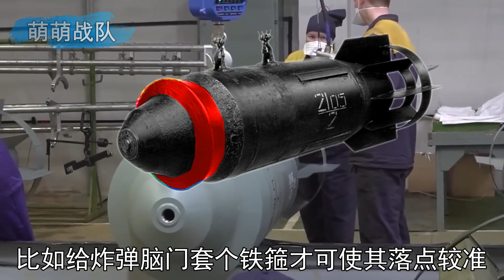炸弹头部为啥有个铁箍？弹道环的工作原理【萌萌战队】